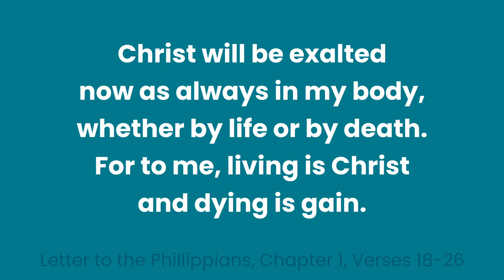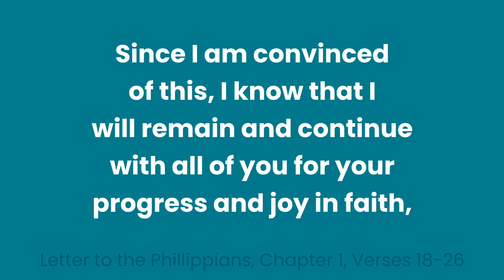Proclaim Christ No Matter What | October 29, 2022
Today we dive into the gospel of Phillippians 1:18 - 26. All that matters is that Christ is being proclaimed. We should proclaim Christ even at the risk of humiliation or social death.